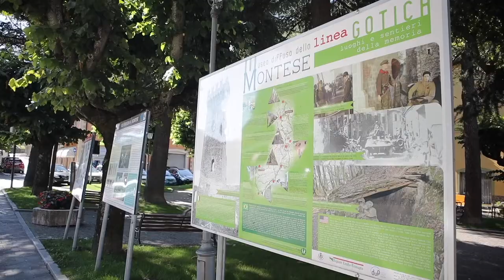il Paesano di Provincia a Montese edizione straordinaria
Nuovi episodi "supplementari" tratti da scene tagliate mai prese in considerazione per le versioni finali, che mi auguro abbiate già visto! Episodi più brevi del solito dunque, mettendo al centro la realtà paesana. In qualche modo, riconducibili alla prima serie. Nuova serie in arrivo appena sarà possibile viaggiare.